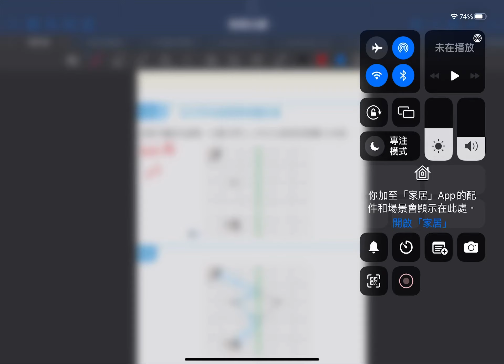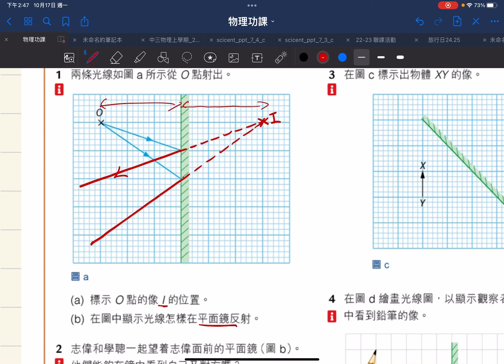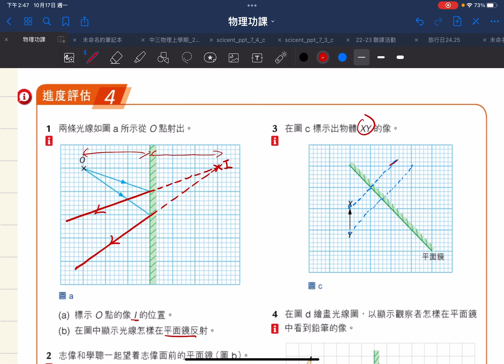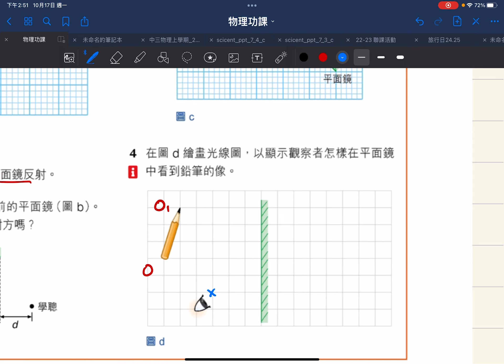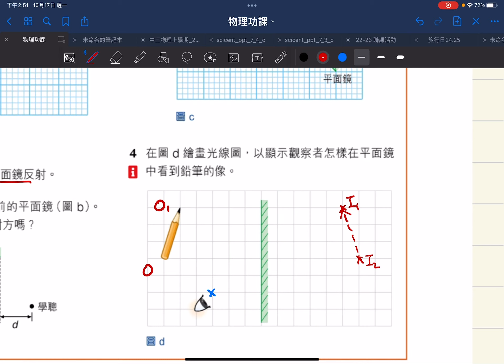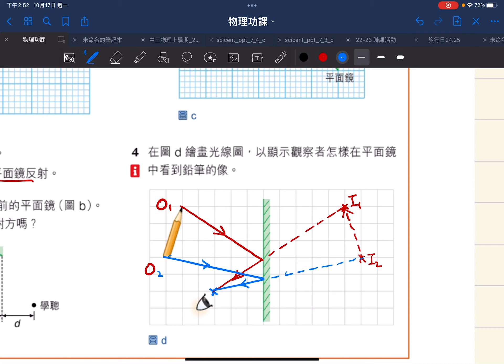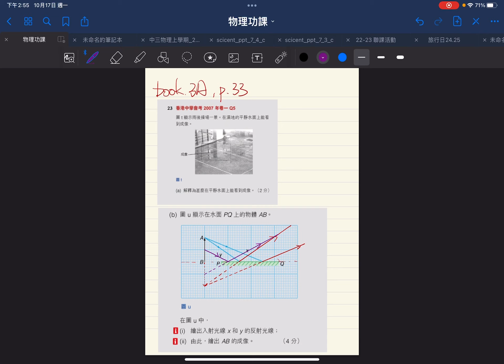反射例題示範